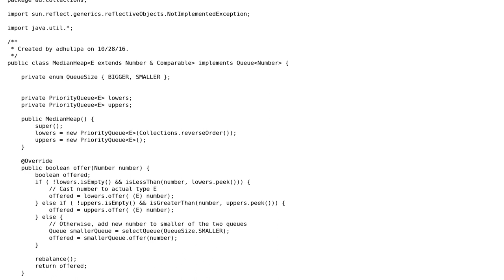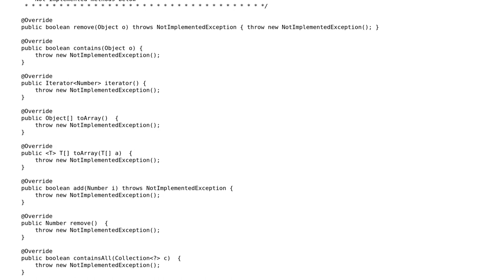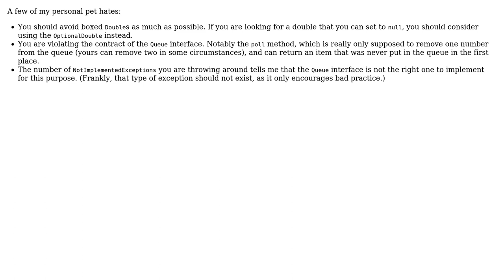Generic Median Heap using PriorityQueues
With thanks & praise to God, and with thanks to the many people who have made this project possible! | Content (except music & images) licensed under CC BY-SA | Music | Images & others | With thanks to user Joe C user Jamal user cafed00d and the Stack Exchange Network Trademarks are property of their respective owners. You are responsible for your own actions.